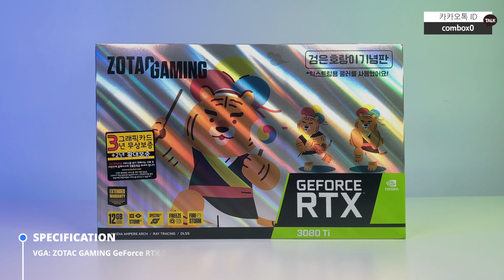마지막 12세대 영상!! RGB룩 셋팅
CPU: Intel Core i9-12900K
M/B: GIGABYTE Z690 AORUS ELITE
RAM: CORSAIR DDR5-5200 CL40 Dominator Platinum RGB 32GB(16Gx2)
SSD: SAMSUNG 980 PRO M.2 NVMe 1TB (2EA)
VGA: ZOTAC GAMING GeForce RTX 3080 Ti D6X 12GB
CASE: CORSAIR 7000D AIRFLOW BLACK
POWER: Seasonic PRIME PLATINUM PX-1000 Full Modular
COOLER: NZXT KRAKEN X73 RGB
COOLER: NZXT F140 RGB Matte black (2Pack/Controller(2EA))
COOLER: NZXT F120 RGB Matt Black (3Pack/Controller)